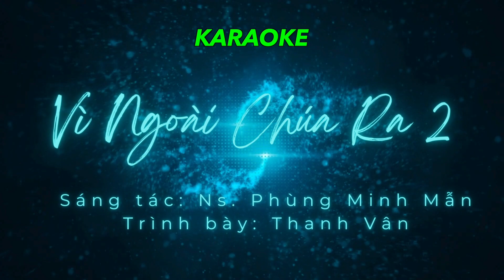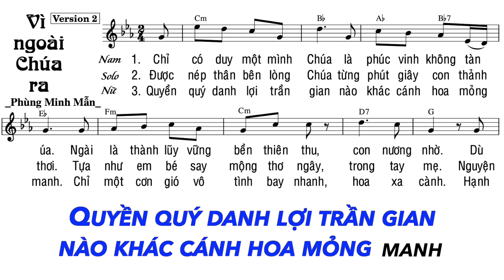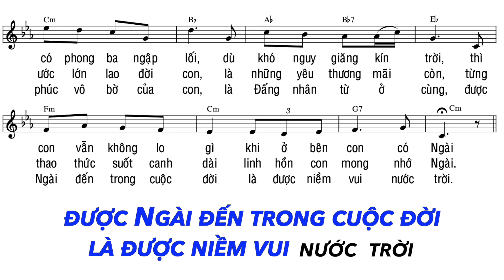Vì Ngoài Chúa Ra 2 - KARAOKE | Ns. Phùng Minh Mẫn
Vì Ngoài Chúa Ra 2
Sáng tác: Ns. Phùng Minh Mẫn